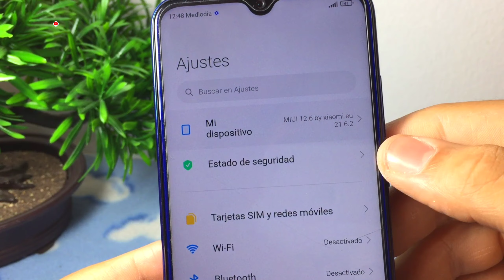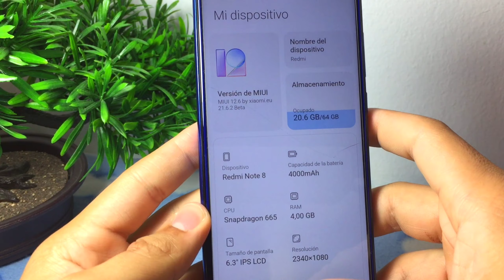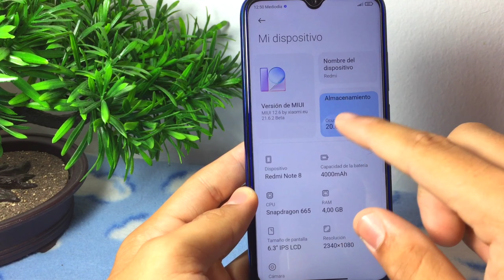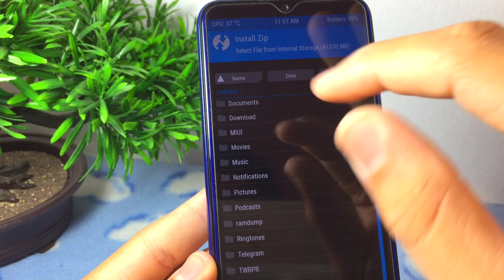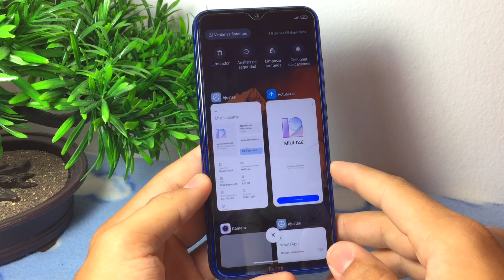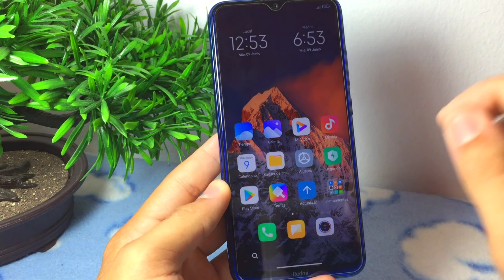XIAOMI.EU!! NUEVA ACTUALIZACION Y COMO INSTALAR LA EU/ REVIEW Y RECOMENDACIONES!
Hola gracias por formar parte de mi canal y no perderte ningunos de mis videos! Acá podras ver en esta descripción los siguientes videos de instalación 100% funcional en tu terminal con la Xiaomi.Eu y cómo instalarla!

Gracias por apoyar mi canal. BENDICIONES!!